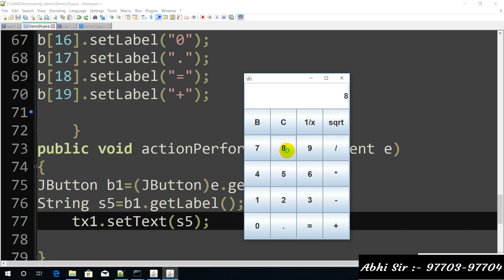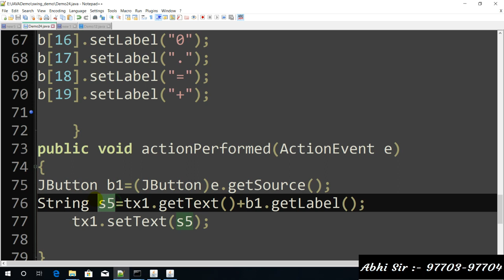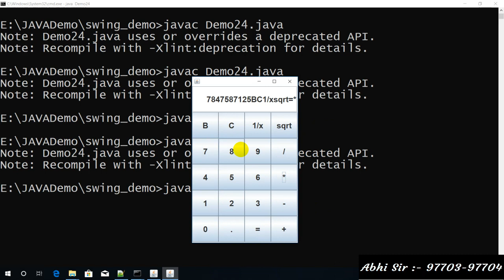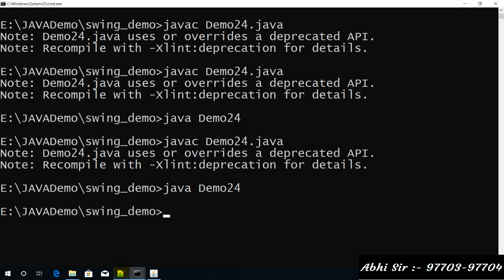Swing ( calculator part-4 )in java in Hindi part 26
Swing in java in Hindi part 26